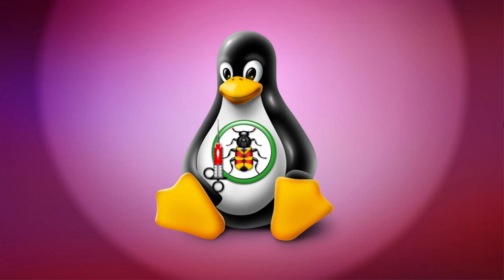Linux Malware using backdoors for years without beeing detected April 28th 2021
Think you are safe on Linux, think again